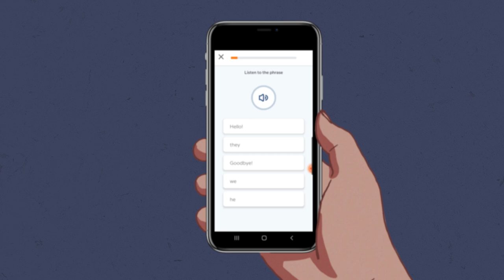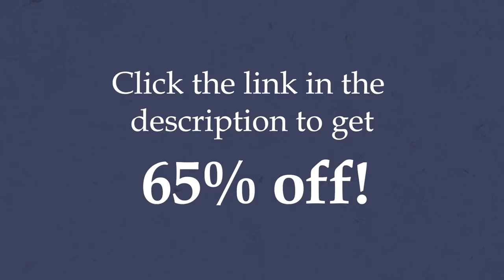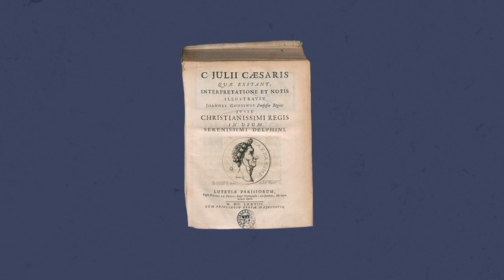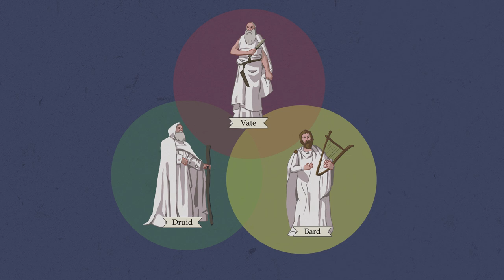Who Were the Druids?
Start speaking a new language in 3 weeks with Babbel!

Sources:
Druids A Very Short Introduction by Barry Cunliffe
The Religion of the Ancient Celts by J.A. Macculloch